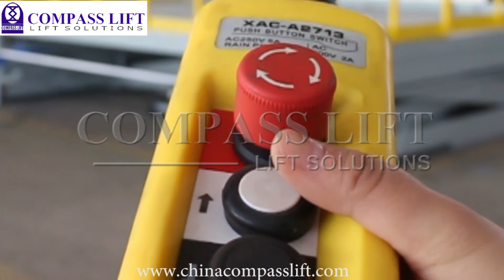2ton scissor dock lift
ScissorDockLift for elevating goods from ground to high level. Save labor, and make work effective.